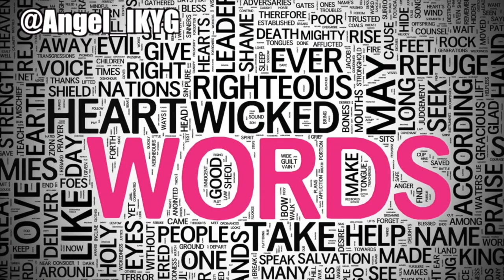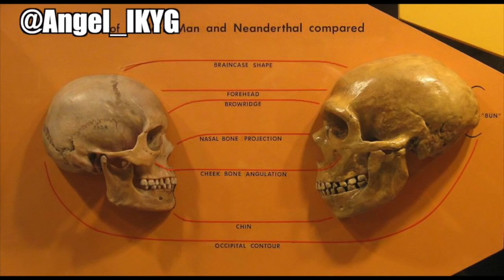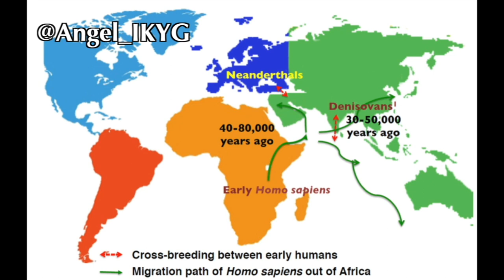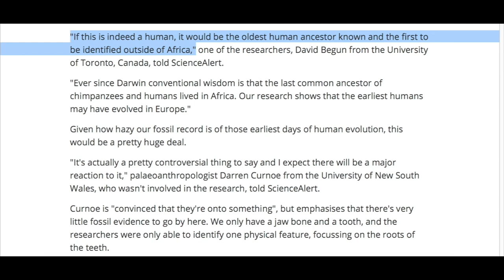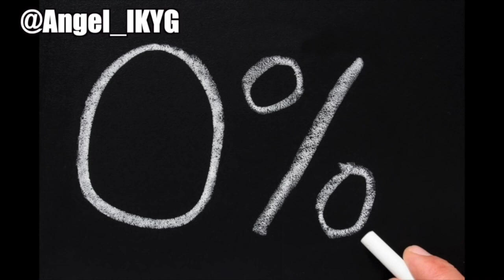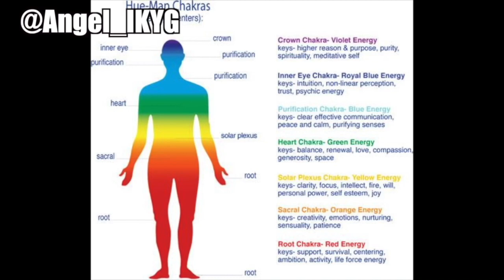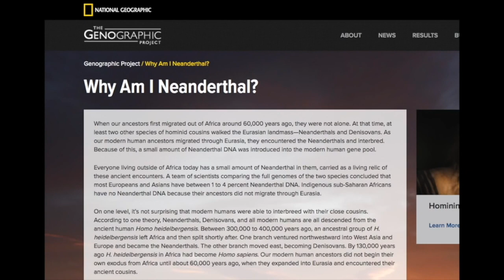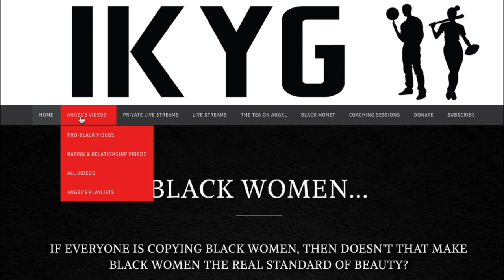How The Caucasian Race Was Created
Links to the videos mentioned in this video are available